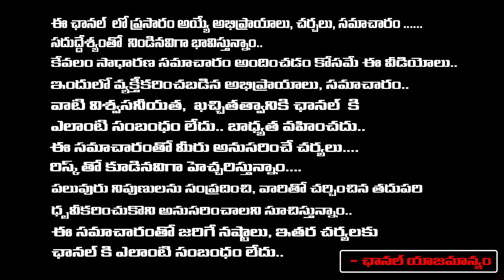Chandrababu Release Corporate Nominated Posts in Indian Alliance | Pawan Kalyan | RED TV Talkies